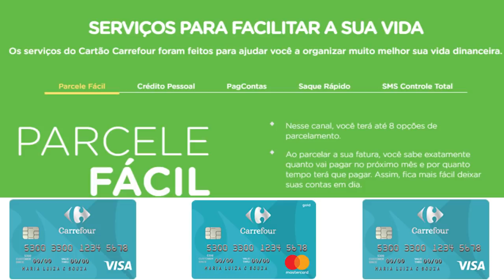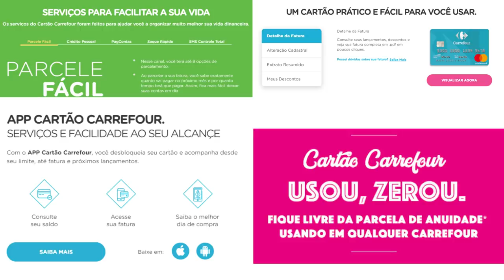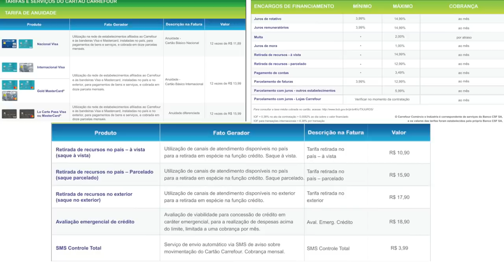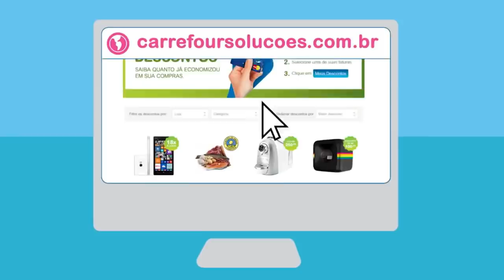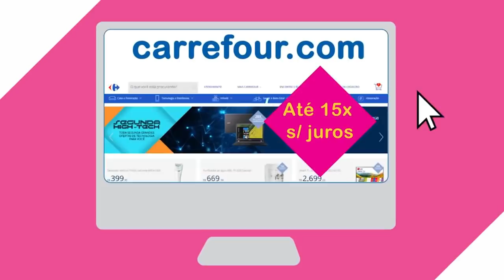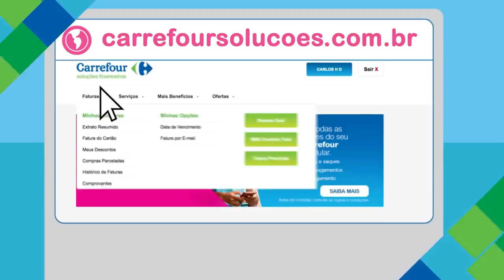💳CARTÃO CARREFOUR VISA E MASTERCARD SEM ANUIDADE: VALE A PENA ESTE CARTÃO?🤔🔝